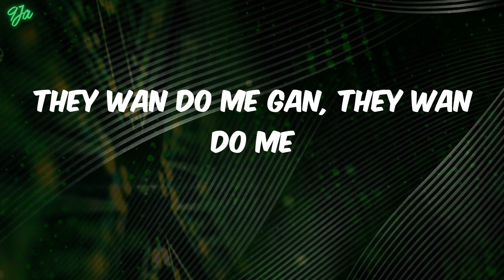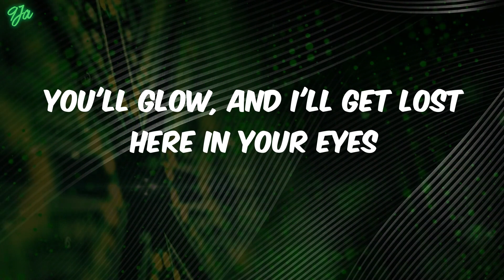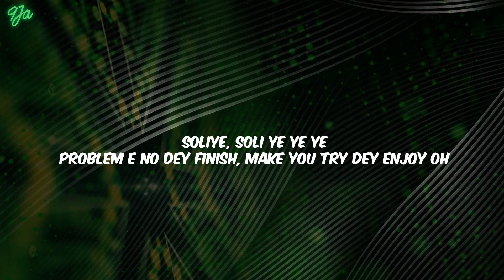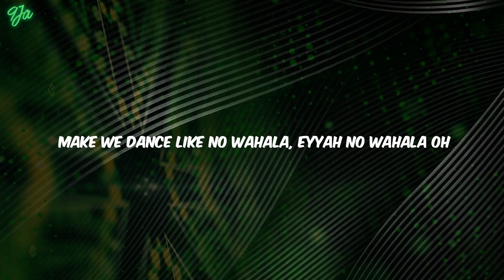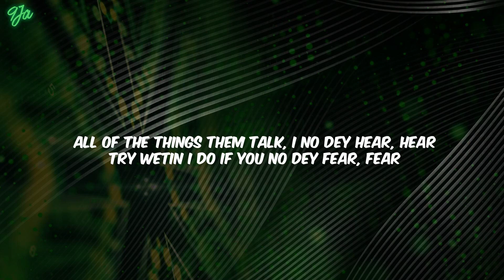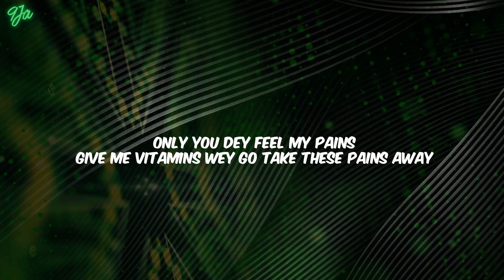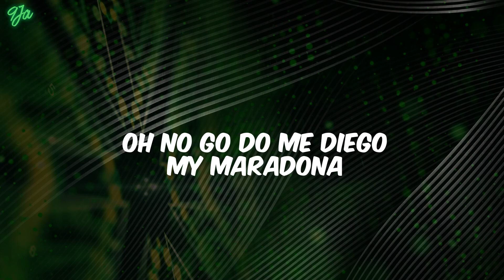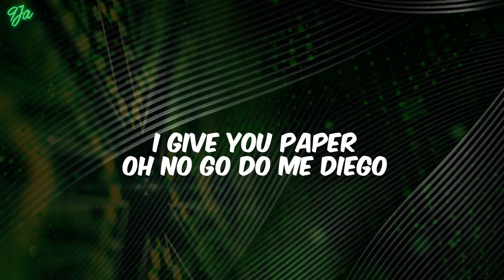Fireboy Dml - Peru (Lyrics) Mix| 1da Banton,Omah lay,Tempoe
Lyrics:
Peru para
Peru para
Peru para
Peru para
Peru para
Peru para
Peru para
Peru para
Peru Peru para
I'm loo
Peru para
Peru Peru para
I'm loo
Peru para
Peru Peru para
I'm loo
Even Peru don dey para
Peru para
Peru Peru para
I'm loo
Peru para
Peru Peru para
I'm loo